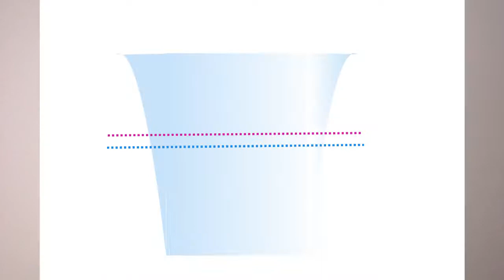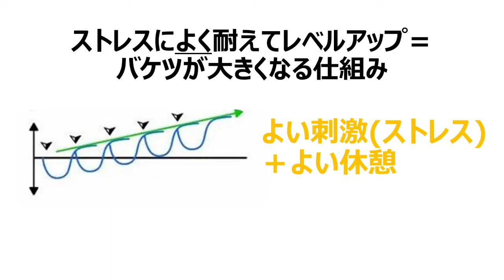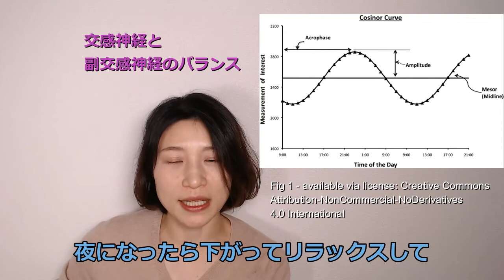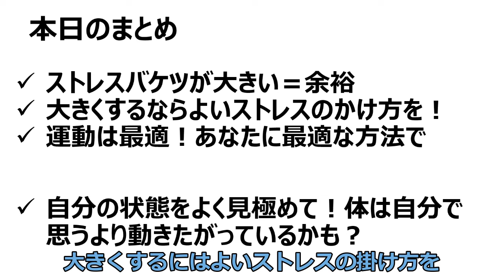【だれでもできるストレス管理】ストレスに負けない、余裕のある人間になる！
【今の不満足な状況から抜けたい方向け】6週間集中グループパーソナライズコース開催します★
グループ型で参加できる、「６Weeksグループセッション」を開催します！
今回は2022年2月25日(金)開始です。※事前セッションは2月18日(金)から受付開始です。

6週間毎週セッションを行い、きちんと自分自身の特質を把握しながら、

・新しい自分スタンダード(レベルアップ)を発見し、身につける
・取り戻した本来のエネルギーで、目指したい状態や姿を明確化する

を行っていきます。お勉強会でなく、しっかり参加・行動してもらうのが目的です。
食事や運動だけでなく、自分を取り囲む環境全てが改善対象です。方針を決めるにあたってもちろん科学的な根拠に基づいて進めます！ph360フルテスト付きですので、日頃のモヤモヤ、過ごしにくさ・つらさ・自分のナゾを感じている方にははっきりした対処方法が分かるため特におすすめです。

あらゆることに疲弊して忙しいからこそ心も体も心地よく、周りの人のためにも無理なくハッピーな生活にグレードアップしていきたいですね。

体の健康と幸福度の関係、心と体の繋がりを探求し続けながら、本来もっとパワフルで幸せに感じるべき、でも今はキーポイントが見つかっていない、そんな大人を支援しています。”同じ人間は誰一人としていない”大前提としっかり向き合って、遺伝子とその発現状態に基づいて最適な食事、運動、環境、人付き合い、働き方などを提案しています。

これらイベントの他、無料オンラインセミナーなどのお知らせご希望の方はこちらからメルマガ登録お願い致します！

Photo by Fitsum Admasu on Unsplash
Photo by Gabin Vallet on Unsplash
Photo by Sven Mieke on Unsplash
Photo by Jose Vazquez on Unsplash
Photo by Jamie Ginsberg on Unsplash
Photo by Greg Rosenke on Unsplash
Photo by Jyotirmoy Gupta on Unsplash
Photo by Vincent van Zalinge on Unsplash
Photo by Joshua J. Cotten on Unsplash
Photo by Filip Mishevski on Unsplash
Photo by Jaelynn Castillo on Unsplash
Photo by Tim Mossholder on Unsplash
By Bruce Mars
Photo by Ivana Cajina on Unsplash
Photo by Martin Adams on Unsplash
Photo by Charisse Kenion on Unsplash
Photo by Bas Peperzak on Unsplash
Photo by Nicolas J Leclercq on Unsplash
Photo by Jonathan Sebastiao on Unsplash